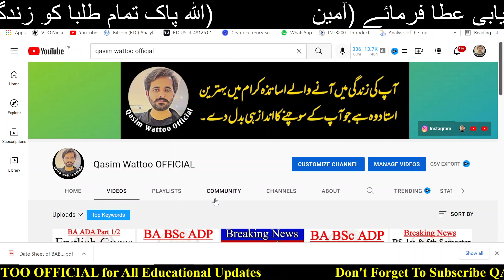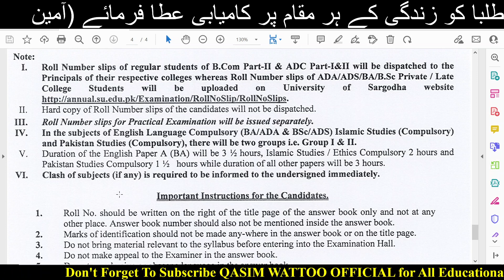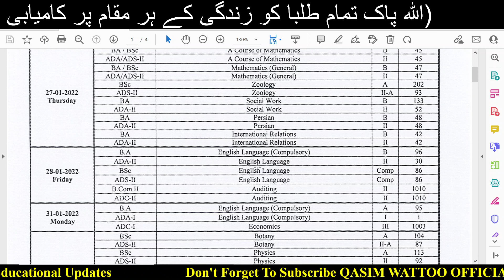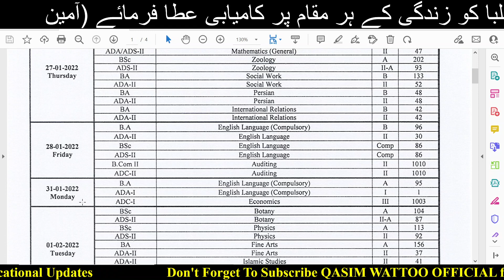BA BSc ADP - BA BSc Datesheet Announced - BA BSc Supply Exams 2021 - Qasim Wattoo Official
𝑰 𝒕𝒉𝒊𝒏𝒌 𝒆𝒂𝒄𝒉 𝒐𝒇 𝒖𝒔 𝒉𝒂𝒔 𝒎𝒐𝒎𝒆𝒏𝒕𝒔 𝒊𝒏 𝒍𝒊𝒇𝒆 𝒘𝒉𝒆𝒏 𝒆𝒗𝒆𝒓𝒚𝒕𝒉𝒊𝒏𝒈 𝒈𝒐𝒆𝒔 𝒘𝒓𝒐𝒏𝒈. 𝑴𝒚 𝒐𝒃𝒋𝒆𝒄𝒕𝒊𝒗𝒆 𝒊𝒔 𝒕𝒐 𝒈𝒊𝒗𝒆 𝒑𝒆𝒐𝒑𝒍𝒆 𝒂 𝒃𝒆𝒂𝒎 𝒐𝒇 𝒍𝒊𝒈𝒉𝒕 𝒊𝒏 𝒅𝒂𝒓𝒌𝒏𝒆𝒔𝒔, 𝒂 𝒉𝒐𝒑𝒆 𝒕𝒐 𝒍𝒊𝒗𝒆, 𝒕𝒐 𝒑𝒓𝒐𝒈𝒓𝒆𝒔𝒔, 𝒕𝒐 𝒈𝒓𝒐𝒘.

"Success is peace of mind, which is a direct result of self-satisfaction in knowing you made the effort to become the best of which you are capable."

“There are three ways to ultimate success: The first way is to be kind. The second way is to be kind. The third way is to be kind.”

𝑻𝒉𝒂𝒏𝒌𝒔 ♥️

Adp result
Adp exams
Adp Admissions
MA MSc
BS 5th Semester
BS Admissions
Exams
Admissions
Results
Roll Number Slips
Matric
Intermediate
9th
10th
11th
12th
Bise Lahore
Bise Sahiwal
Bise Multan
Kpk Board
Punjab Board
Sindh Board

• Inspirational Video
• Inspirational Quotes
• Motivational Quotes
• Motivational Speaker
• Inspirational Speaker
• Life Motivation
• Life Facts
• Motivational Video For Life
• Success Stories
• Success Motivation
• Encouraging Video
• Encouraging Motivation
• Qasim Wattoo
• Motivational Speech
• Why Nations Fail
• Successful People
• Personal Growth
• Self Help
• Motivational Video In Urdu/Hindi
• प्रेरणा
• प्रेरक वीडियो
• बेस्ट मोटिवेशनल स्पीच
• जीवन बदलने वाली
• प्रेरक वीडियो